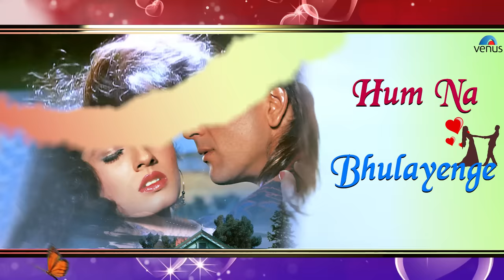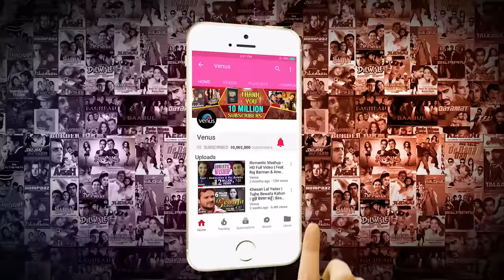Khate Hain Hum Kasam - LYRICAL VIDEO | Kumar Sanu & Alka Yagnik | Aatish | 90's Best Romantic Song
Khate Hain Hum Kasam - LYRICAL VIDEO | Sanjay Dutt & Raveena Tandon | Kumar Sanu & Alka Yagnik | Aatish | 90's Best Romantic Song

Song : Khate Hain Hum Kasam
Singer : Kumar Sanu & Alka Yagnik
Lyrics : Sameer
Movie : Aatish

Listen To "Khate Hain Hum Kasam" Full Audio On Saavn :-

Also You Can:
'LIKE' us on Facebook: